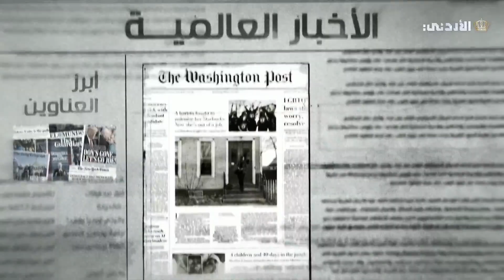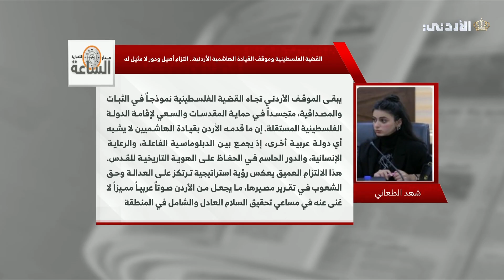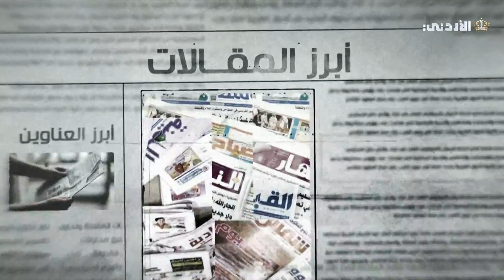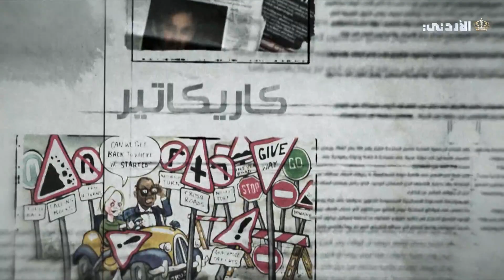بين السطور | السبت .. 26-10-2024